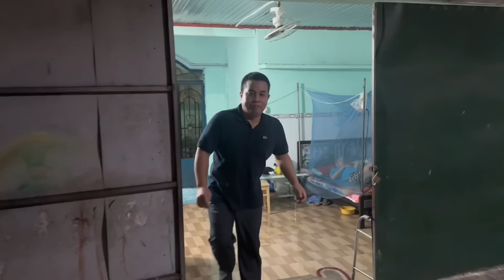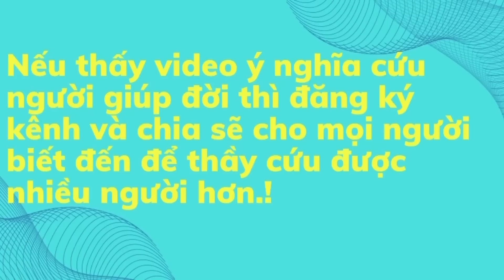Ảo Giác ngãi khmer gây ra và hại tiêu tan tài sản